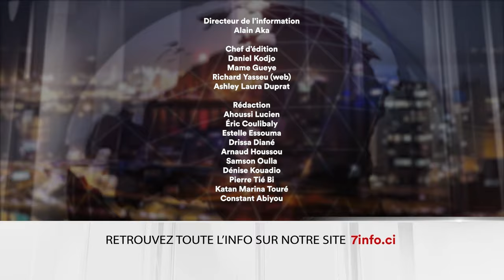Le 7 minutes du 9 août 2024 (édition du 19H)